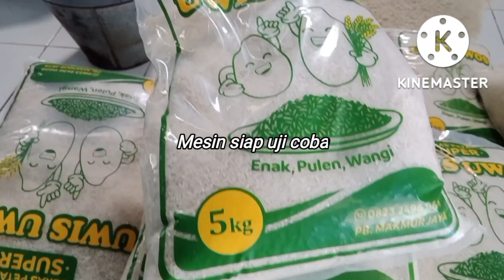mesin kebi mini kirim batang jateng | rahasinya beras kristal | rice mild super